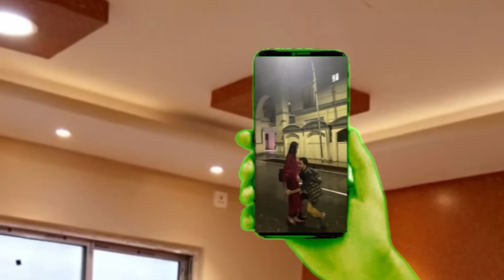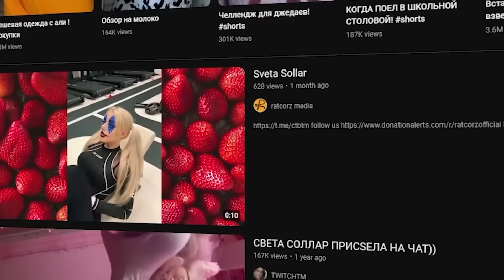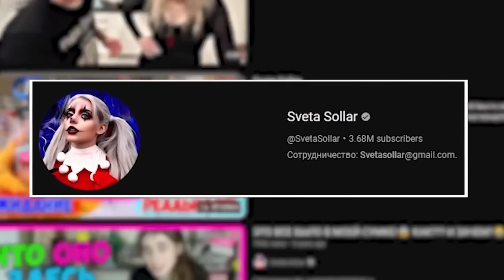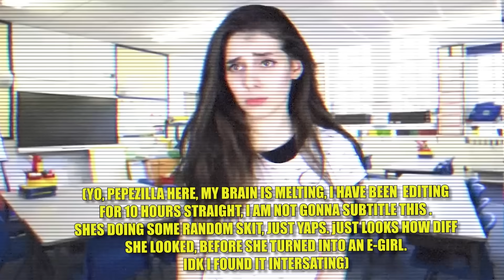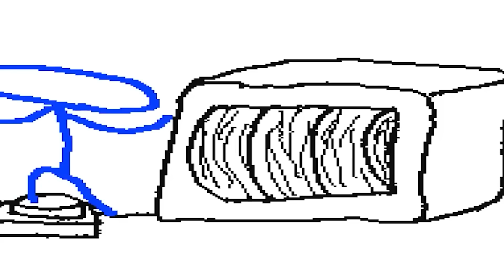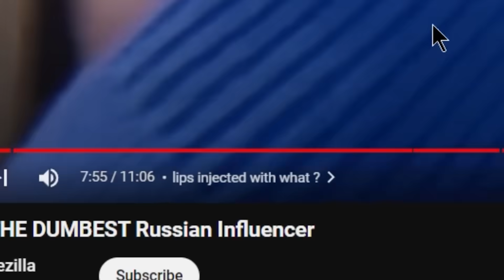Russian E-Girl WIll Do Anything for Views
Sveta Solar will do anything for attention. She got pretty face and no talent, witch means only thing to do in order to stay relevant is to suck up to famous influencers in a cringe way for some hype and media fame. Pathetic. Today we will dive in this abbys of cringe